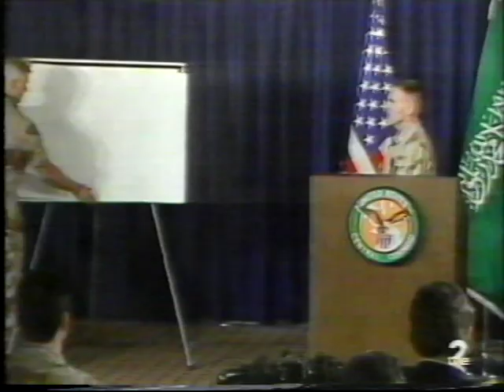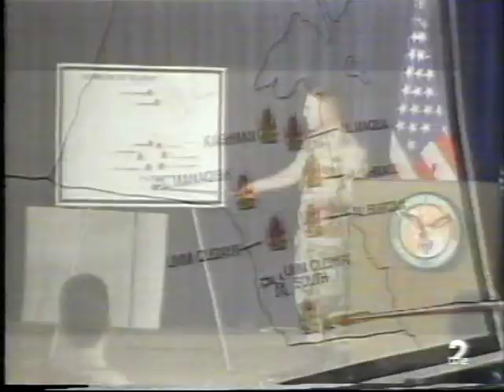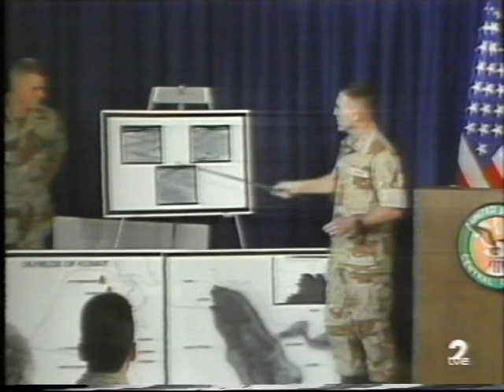Inicio de la Guerra del Golfo (La 2, 1991) PARTE 1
En este vídeo, te llevamos a través de la Guerra del Golfo con una grabación única de La 2 de TVE. Descubre cómo se cubrió el conflicto en tiempo real y revive una de las guerras más importantes de la década de 1990. ¡No te pierdas esta pieza histórica!